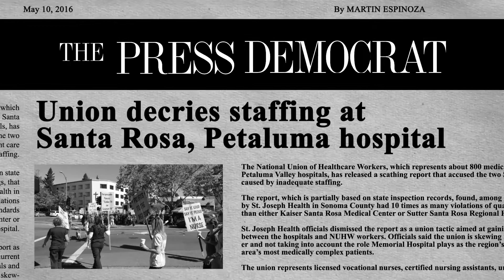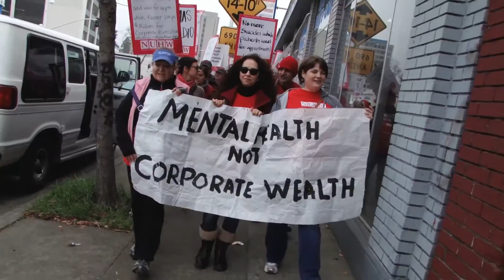An Extraordinary Year for NUHW: 2015-16 Year in Review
In the past 12 months, NUHW settled 23 contracts covering 8,600 members and won 11 elections, increasing its membership by 17 percent.